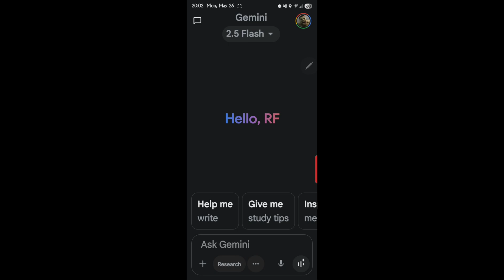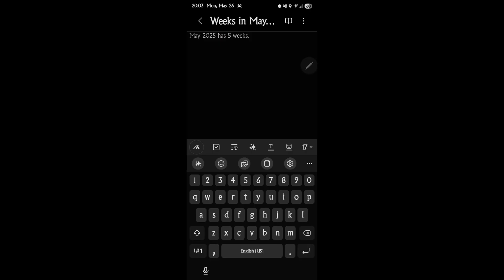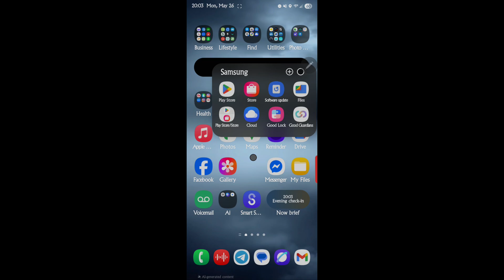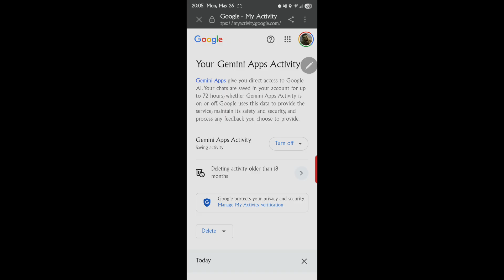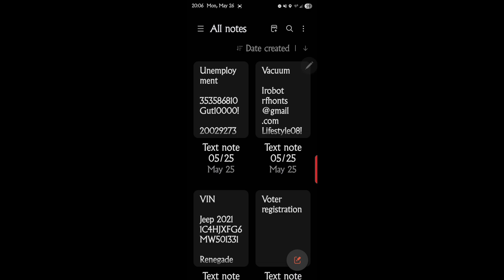Gemini AI Tricks You Didn't Know About!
Gemini working with samsung apps electronics and gadgets